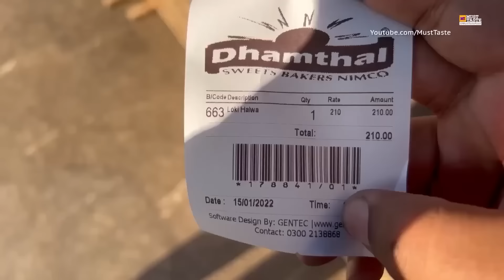STREET FOOD KARACHI PAKISTAN | PAKISTANI FOOD STREET | BEST STREET FOOD VIDEOS COLLECTION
AMAZING STREET FOOD PAKISTAN. BEST STREET FOOD VIDEOS COLLECTION SPECIAL FOOD COLLECTION FROM STREET PAKISTANI FOOD STREET